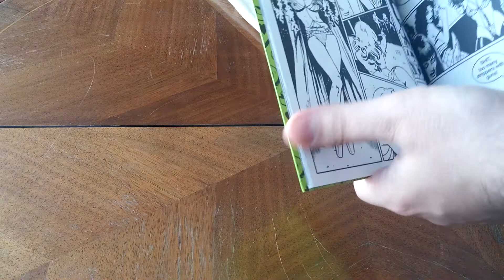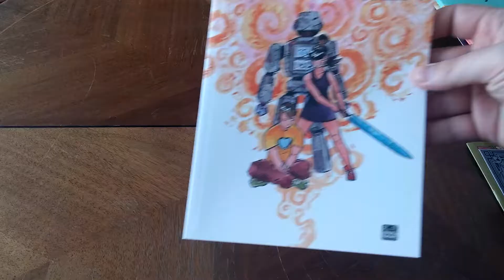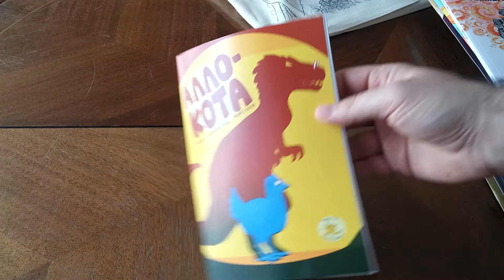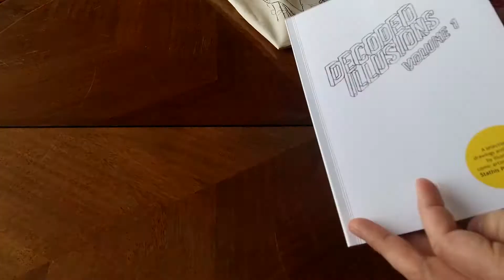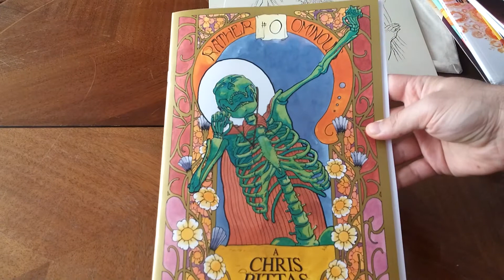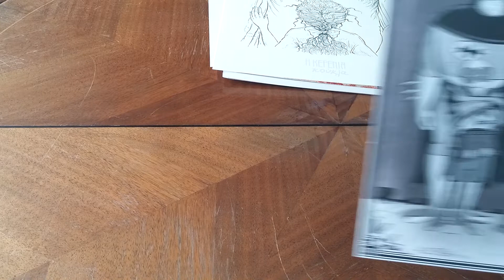Comicdom Con 2017 Haul 1/3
Έχει κοπεί το βίντεο στην αρχή εκεί που λέω ότι είμαι η Δάφνη, θα πρέπει να το φανταστείτε :Ρ
Τα κόμικς που ψωνίσαμε από το Comicdom Con 2017, από το κτήριο της Ελληνοαμερικανικής Ένωσης στην οδό Μασσαλίας.

- Εικόνες στα Σύννεφα - Κ. Σκλαβενίτης
- Concordia
- Decoded Illusions